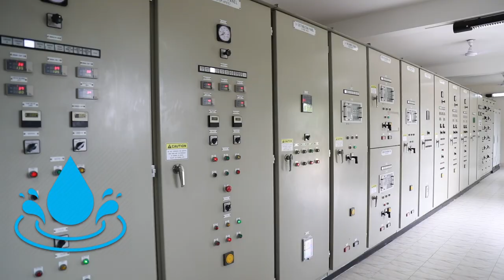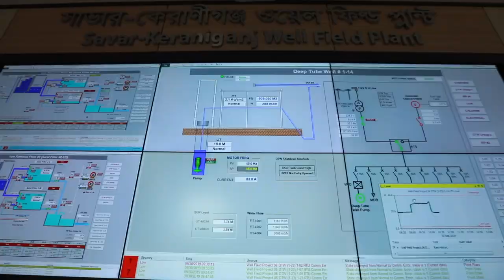TETULZHORA WATER WATER TREATMENT PLANT DOCUMENTARY DHAKA WASA II by Shahadat Khan (Ovi)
Client: DHAKA WASA
Agency: Novera Communications
Copywrite: Tamzid Rahman
Production House: Novera Films
Director: Shahadat Khan (Ovi)
Executive Director: Sharif Uddin Ahmed
DOP: M H Russel
Areal View: Mehedi Miraz
Chief AD: Sharif Sourav
Edit & Color Grade: Saddam Hossain
Voice Over Artist: Abul Kalam